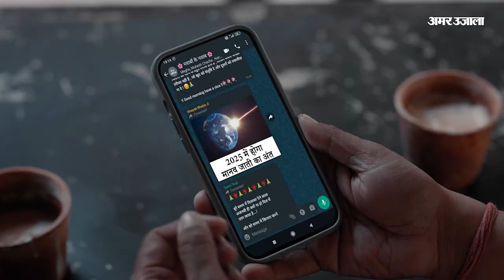Amar Ujala Cyclothon: सेहत और पर्यावरण के प्रति जागरूकता पैदा करने के लिए साइक्लोथान-2023 का आयोजन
सेहत और पर्यावरण के प्रति जागरूकता पैदा करने के लिए संगमनगरी प्रयागराज में विश्व साइकिल दिवस के मौके पर शनिवार को अमर उजाला की ओर से प्रयागराज में साइक्लोथान-2023 का आयोजन किया गया।